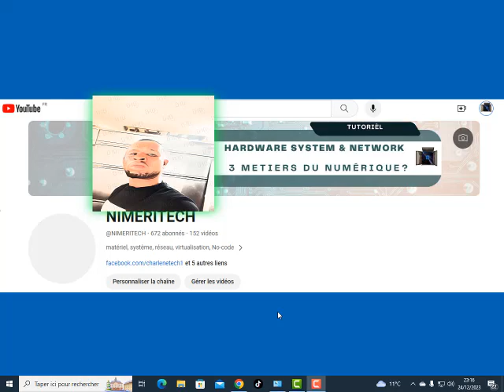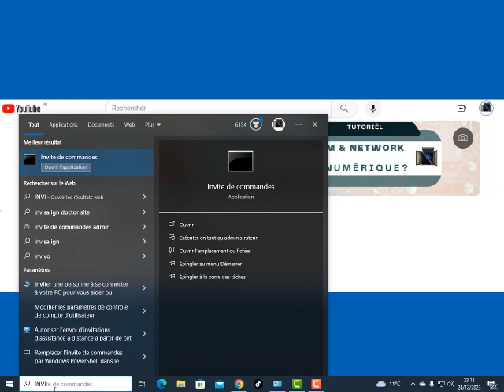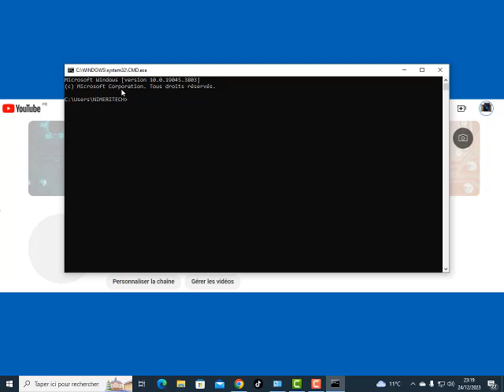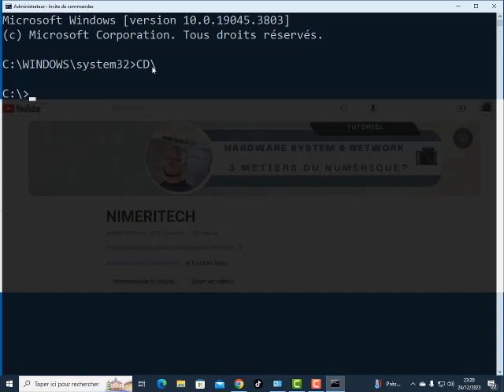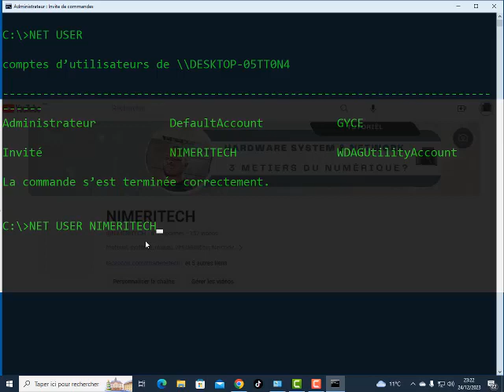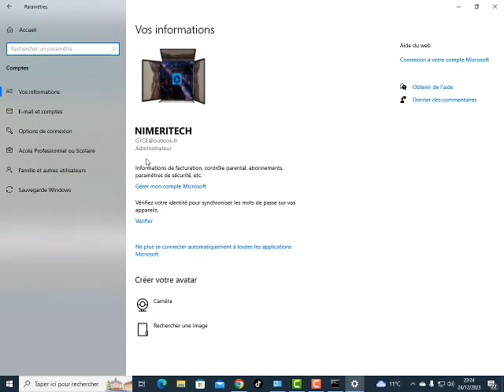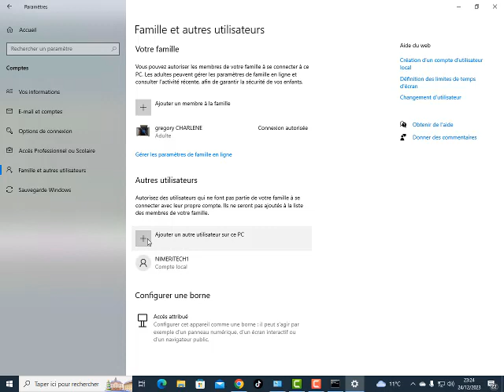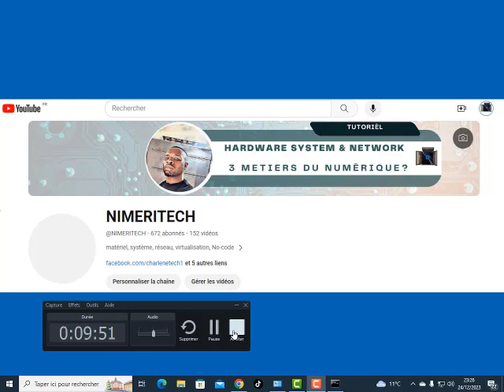COMMENT CRÉER UN NOUVEAU COMPTE D'UTILISATEUR DANS N'IMPORE QUEL ORDINATEUR WINDOWS 98 à AUJOURD'HUI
dans ce tutoriel vous verrez comment créer un compte d'utilisateur  dans Windows en ligne de commande  et ceci dans n'importe quelle que soit la version de logiciel que vous utilisez  @charlenetech7